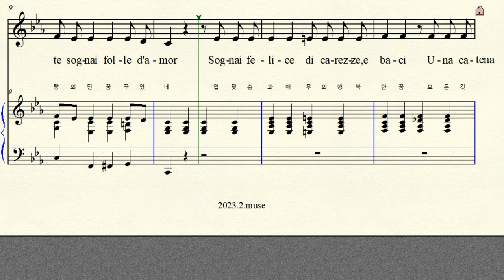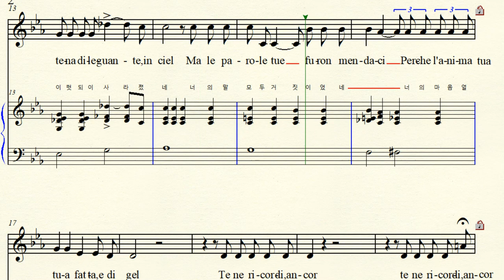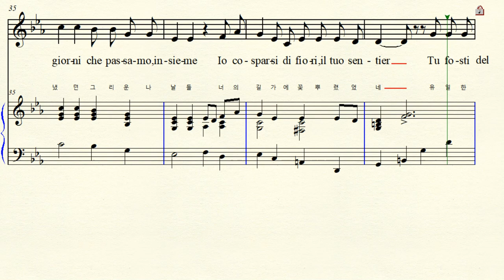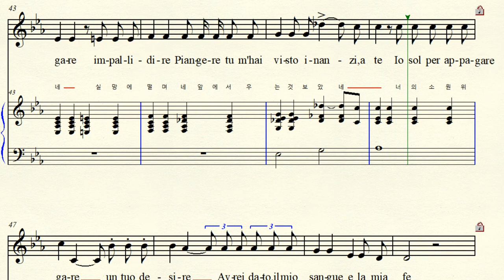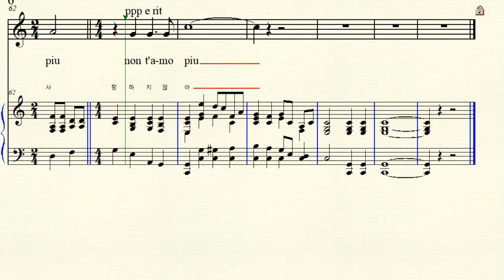MR 2-29 Non t'amo piu 더 이상 사랑하지 않아 Tosti 토스티 C minor 다단조 (For Low Voice)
반주 동영상 Music by Francesco Paolo Tosti 프란체스코 파올로 토스티
 Text by Carmelo Errico 카르멜로 에리코  Non t'amo piu 더 이상 사랑하지 않아  1884년
 C minor  다단조 악보 가사해석 원조성 장3도 내림
2-6  Ideale 이상 (Tosti)
2-18 Preghiera 기도 (Tosti)
2-27 Aprile 4월 (Tosti)
2-29 Non t'amo piu 더 이상 사랑하지 않아 (Tosti)
2-33 Tristezza 슬픔 (Tosti)
2-35 Segreto 비밀 (Tosti)
2-52 La serenata 세레나데 (Tosti)
2-53 Sogno 꿈 (Tosti)
2-87 L’alba separa dalla luce l’ombra 새벽은 빛으로 어둠을 가르고 Tosti